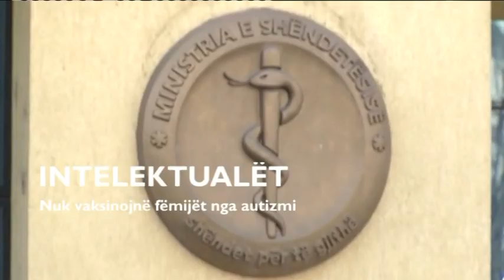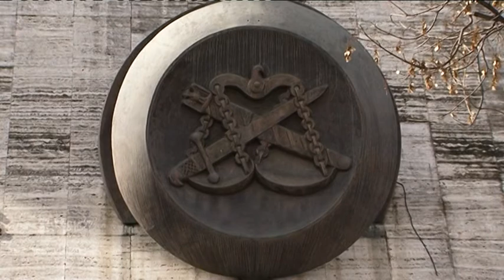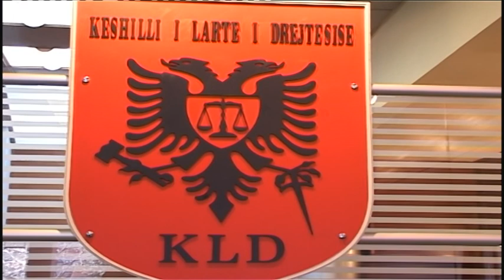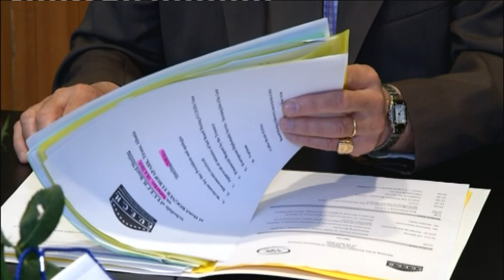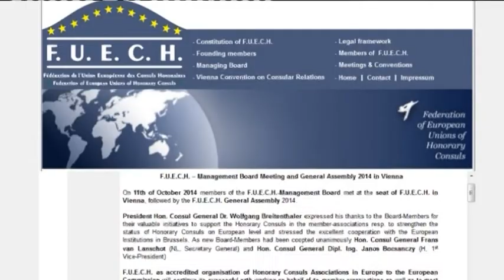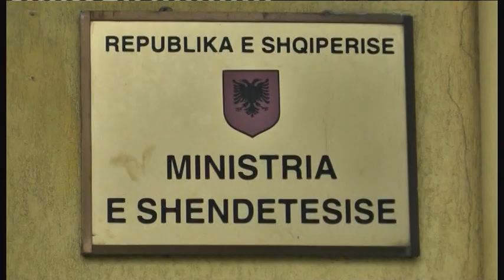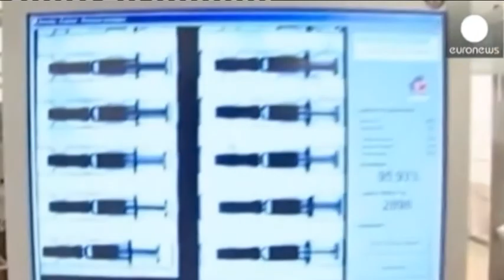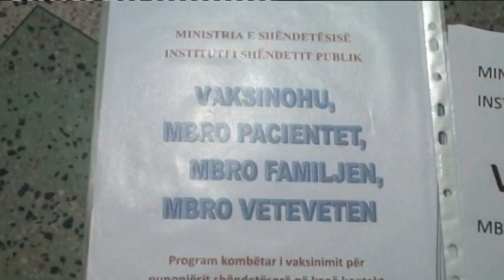Edicioni i lajmeve i orës 20:00, 20 Prill 2015- Ora News